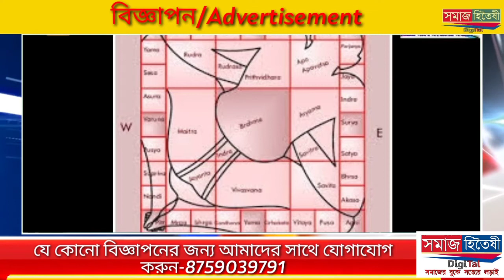গ্যারেজ থেকে গাড়ি চুরির চেষ্টা চালালো দুষ্কৃতীরা। ঘটনার জেরে শনিবার ব্যাপক চাঞ্চল্য এলাকায়